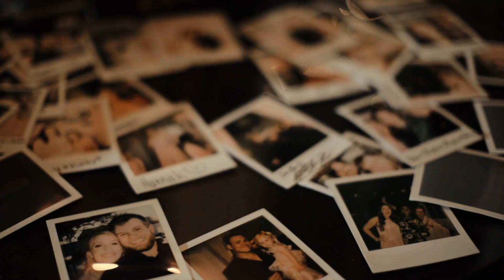Taylor + Skyler | North Market Venue Shreveport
Venue: North Market Venue Shreveport, LA
Planning: Nicole McGowan
Flowers & Decor: Bells & Blossoms Flowers and Rentals
Video: Bri London Duron
Photos: The Roberts Photo
DJ: @Djcodykaufman Cody Kauffman
Makeup: @contouredbycrystal Crystal Pierce
Catering: @torcystacos
Officiant: Doug Morgan